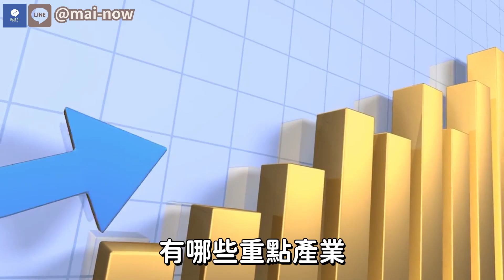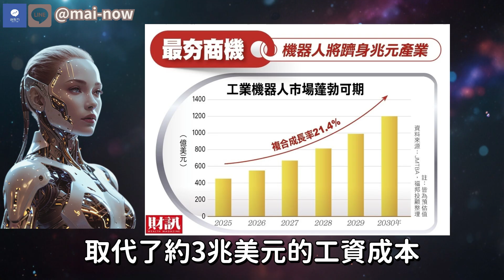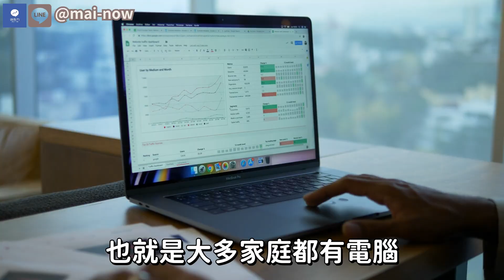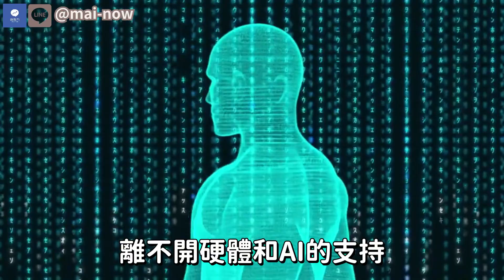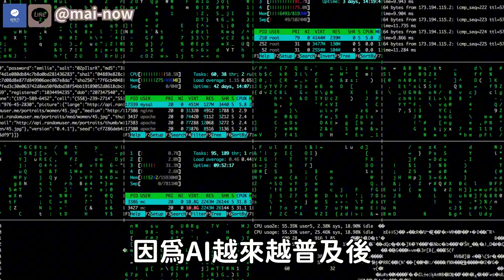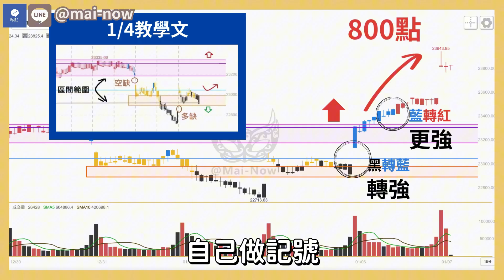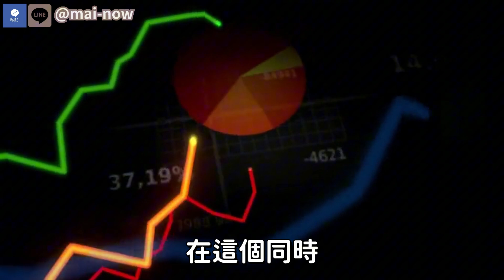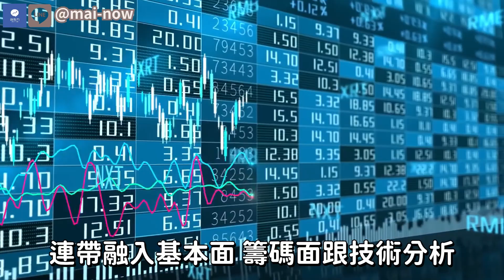2025最有潛力的三大產業 你存好現金了嗎？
🔥【教學訂閱】 學習抓住大波段，魚頭吃到魚尾，1單抵10單獲利翻倍
💛部落格試閱：免費
💛學習一套獨特的「期貨波段交易」策略，學一陣子用一輩子
💛了解在什麼位階，趨勢朝哪邊，主力目標是什麼
💛脫離操勞的短沖，不盯盤，固定SOP，學習數百點以上的波段操作

🔥【超直覺波段軟體】更直覺、更清楚、更快速看到整個局勢的變化，上對車一擊就中
❤️不需下載，電腦/筆電/平板/手機全適用，讓你無論身處何處都可掌握盤勢
❤️幫助你做出更準確的決策和判斷的參考，強化信心，做對敢抱，做錯懂逃
❤️即時通報，不再盯盤，把籌碼/指標/強度/時機的各種盤面資訊完美結合，大趨勢一目了然

2025最有潛力的三大產業 你存好現金了嗎？

影片內容：

今天要探討的主題分為:
1. 人形AI機器人
2. AI
3. 光通訊

重要時間軸：
00:00 開頭
00:48  人形AI機器人
06:57 AI
01:07 光通訊

2025年 產業 股市資訊 自動化 AI機器人 人形機器人 機器人 AI硬體 AI軟體應用 光通訊 矽光概念股 特斯拉 Tesla 生成式AI 大型語言模型 ChatGPT 工業 物流 服務業 家事 Optimus Optimus人形機器人 波士頓動力 Boston Dynamics#Agility Robotics#UBTech#Sanctuary AI#輝達#NVIDIA#GPU#模擬平台#通用模型#GR00T#谷歌#Google#DeepMind#微軟#Microsoft#雲平台#華為#Huawei# 5G通訊模組#高性能處理晶片#通用AI工具# Perplexity#客製化模型# Palantir#Foundry#Gotham#人工智慧代理#AI Agent#Salesforce#CRM#ServiceNow#NOW#人資#雲財務管理#Workday#WDAY# CIO#CrowdStrike#CRWD#Palo Alto#PANW
Fortinet FTNT Cyber Resiliency#Rubrik#RBRK#資料中心#伺服器#光收發模組#插拔式光收發模組#CPO#共同封裝光學模組#光學模組#光學元件#高頻運算#博通#Broadcom#AVGO#乙太網路交換器#InfiniBand#Arista Networks#ANET#Marvell#MRVL#Teralynx 10#Teralynx 10交換器#矽光子#大數據應用

免責聲明：《麥門-神乎期技》頻道為學習型頻道，僅用於教育目的，主要以分享個人操作紀錄為主，不提供買賣建議和點位分析。任何形式的投資皆涉及風險，投資者需進行自己的研究，持盈保泰。